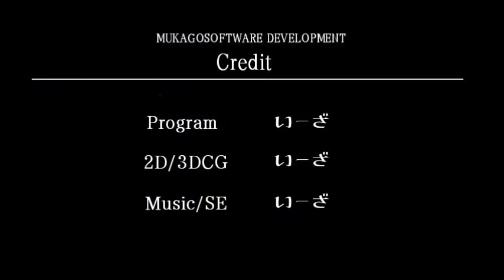PSM(PSVita) Bloodred Wyvern 2(ブラッドレッドワイバーン2) August 2014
Bloodred Wyvern 2(ブラッドレッドワイバーン2)の直撮りプレイ動画です。
PSM(PlayStation Mobile)ゲームとして、PlayStation Storeにて配信予定！
PSVitaで遊ぶことができます。

Bloodred Wyvern 2(ブラッドレッドワイバーン2)詳細ページ :